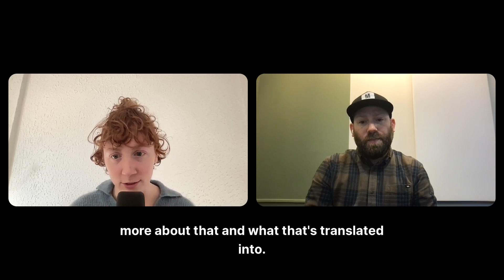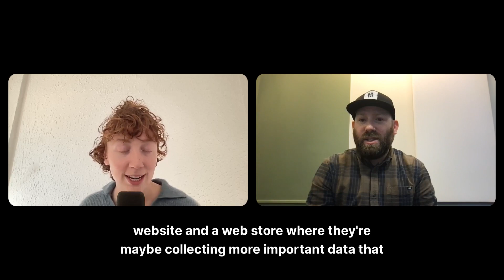Unlock the Power of Your Fan Data with Grant Gelt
For today's artists, breaking through the noise and connecting with fans is a significant challenge. Streaming platforms often withhold crucial data about top listeners from the artists they love.

The secret? Balancing third-party platforms with your own space. We caught up with Grant Gelt, CEO of Masscult, who shared excellent advice on authentically engaging fans using the latest tech and data.

Key topics covered:

00:00 - Intro to Grant Gelt
01:38 - Shopify as your direct artist-fan platform
03:00 - Case study: How MTVoid uses Shopify
04:48 - Why you should build direct fan relationships
05:25 - Capturing fan data with livestreams
06:59 - Stop chasing algorithms and own your platform
08:15 - Driving traffic to your merch store
10:26 - Balancing third-party vs owned platforms
12:24 - Leveraging free content to reward fans
15:18 - Using fan data for personalized rewards
17:37 - Final thoughts

What's Single?
Single is the platform to monetize your audio and video content on Shopify with downloads, subscription memberships, pay-per-view content, and livestreaming.

Why choose Shopify for artists?
Shopify's flexible platform keeps you front and center - you own everything, from the platform to content and data, offering an all-in-one solution for earning more and growing your community.